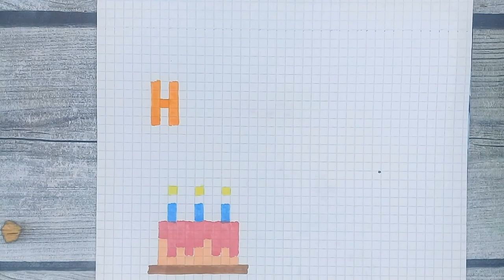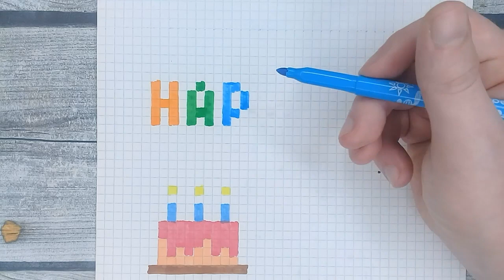Как нарисовать рисунок по клеточкам НА ДЕНЬ РОЖДЕНИЯ / Красивые рисунки по клеточкам Лайк АРТ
Привет друзья! Вы уже приготовили листочки в клеточку и фломастеры? Если нет - доставайте быстрее, я покажу как нарисовать рисунок по клеточкам НА ДЕНЬ РОЖДЕНИЯ! И было бы неплохо, если бы вы смотрели и рисовали такие красивые рисунки по клеточкам одновременно. Попробуем?

00:00 - Какой рисунок на День рождения рисуем
00:08 - Как нарисовать праздничный торт
02:55 - Надпись с Днём рождения (Happy Birthday) разными фломастерами
09:15 - Делаем рисунок ещё красивее